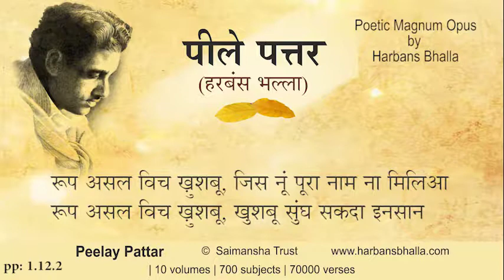Roop PeelayPattar HarbansBhalla Poetry Punjabi-1 12 2